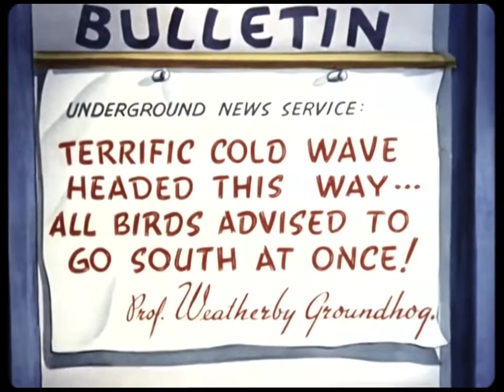Merrie Melodies With Woody Woodpecker cartoon 1995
Merrie Melodies is an American animated series of comedy short films produced by Warner Bros. starting in 1931, during the golden age of American animation, and ending in 1969. As with its brother series, Looney Tunes, it featured cartoon characters such as Bugs Bunny, Daffy Duck, Porky Pig, and Elmer Fudd. Between 1934 and 1943, the Merrie Melodies series were distinguished from the black-and-white, Buddy or Porky Pig–starring Looney Tunes shorts by an emphasis on one-shot stories in color featuring Warner Bros.–owned musical selections. After Bugs Bunny became the breakout recurring star of Merrie Melodies, and Looney Tunes went to color in the early 1940s, the two series gradually lost their distinctions and shorts were assigned to each series more randomly.

Merrie Melodies was originally produced by Harman–Ising Pictures from 1931 to 1933, and then Leon Schlesinger Productions from 1933 to 1944. Schlesinger sold his studio to Warner Bros. in 1944, and the newly renamed Warner Bros. Cartoons continued production until 1963. It was outsourced to DePatie–Freleng Enterprises and Format Productions from 1964 to 1967, and Warner Bros.-Seven Arts Animation resumed production for its final two years.

Three of the Merrie Melodies films (Tweetie Pie, Speedy Gonzales and Birds Anonymous) won the Academy Award for Best Animated Short Film and another three (Duck Amuck, One Froggy Evening, and What's Opera, Doc?) have been inducted into the National Film Registry of the Library of Congress.

In 2013, TV Guide ranked the Warner Bros. Cartoons (ranked as Looney Tunes) the third Greatest Cartoon of All Time (out of 60), one of only six film series to make the list (the other five being the Pink Panther series, Popeye the Sailor, Mighty Mouse, Woody Woodpecker and Tom and Jerry)